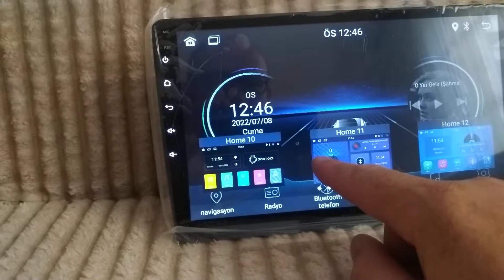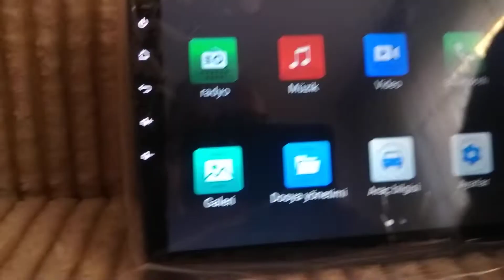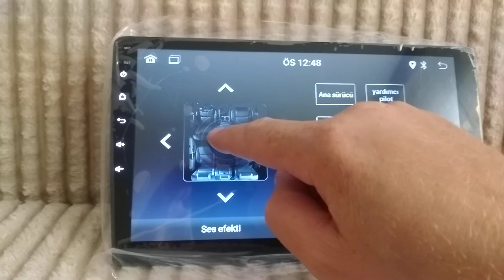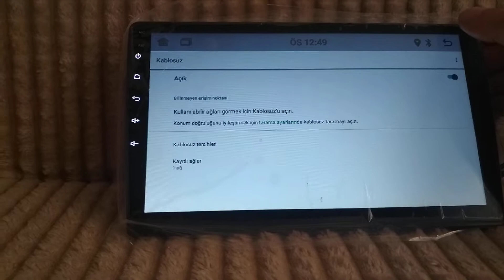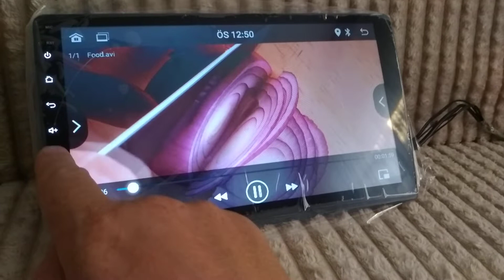Android double teyp 10.1 inc android 11 sürüm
Android double teyp inceleme